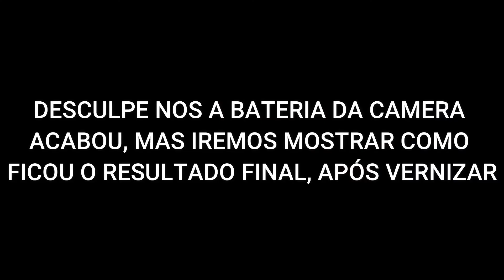REFORME A CHURRASQUEIRA- PASSO A PASSO-EFEITO TIJOLINHO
FAÇA DE FORMA FÁCIL O EFEITO TIJOLINHO E REFORME SUA CHURRASQUEIRA

Página Twitter    @josecarlos119